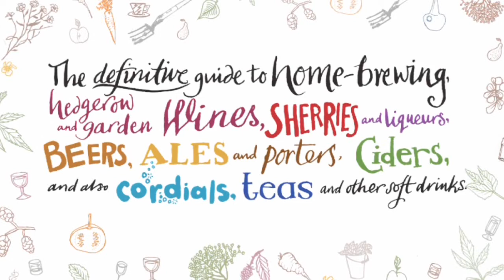How to Make Horseradish Vodka | Booze for Free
Andy Hamilton, home-brewing & wine-making expert, shares his fiery recipe for making your own horseradish vodka. It tastes great served with apple juice.

To get weekly recipe inspiration from top British chefs, including Nigella Lawson, Mary Berry, Yotam Ottolenghi and more, sign up for The Happy Foodie newsletter